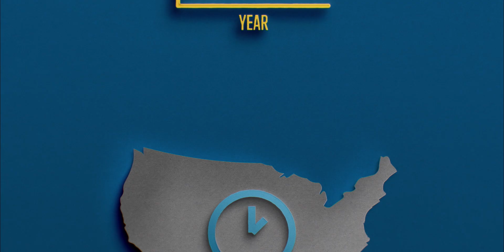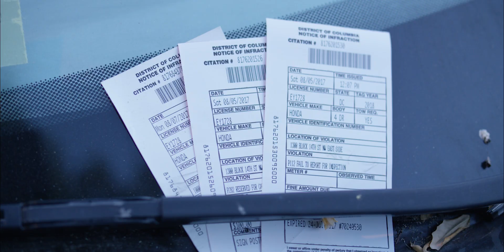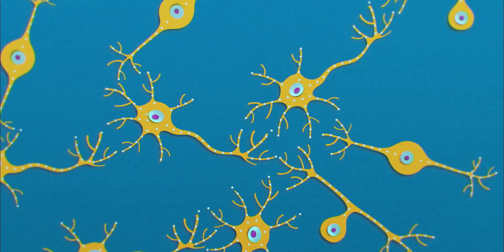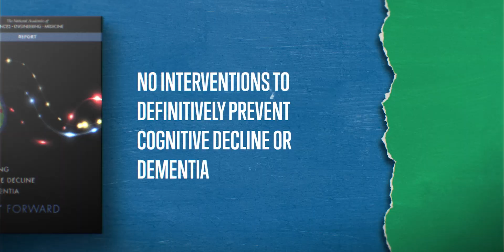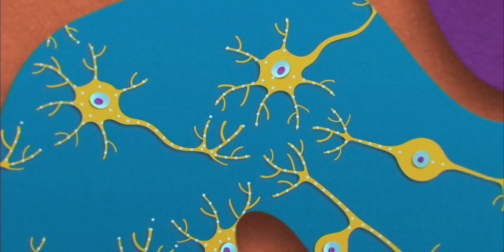Preventing Cognitive Decline and Dementia: A Way Forward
In a 2017 report, a committee of the National Academies of Sciences, Engineering, and Medicine evaluated the most rigorous, up-to-date research on how to prevent cognitive decline and dementia, as well as recommended ways to conduct future prevention research. This video, featuring several members of the committee, highlights the report's conclusions and recommendations.